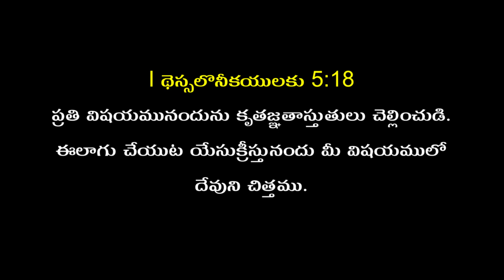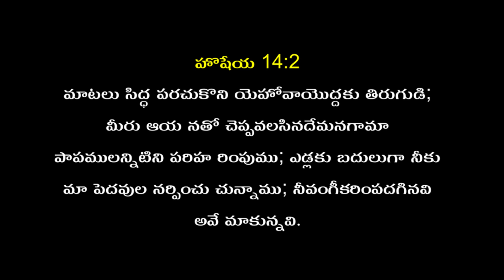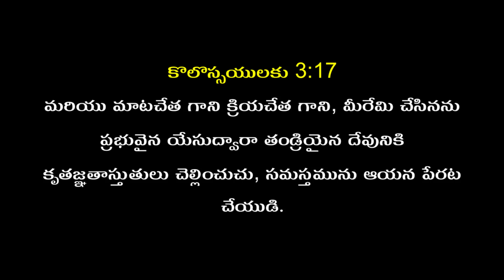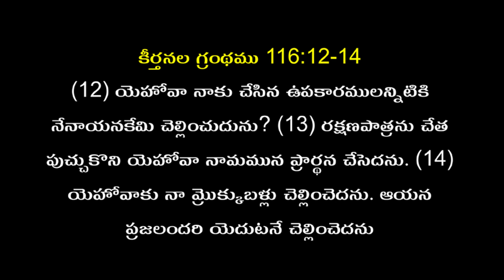Telugu Christian Message By Pas.Pandraka David baburao garu - 10-01-24 /Pravachan TV